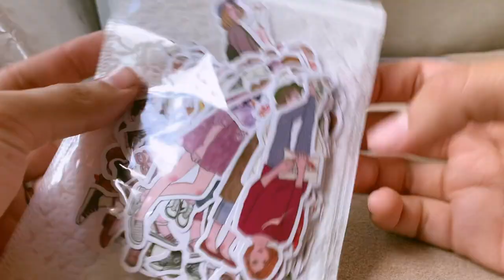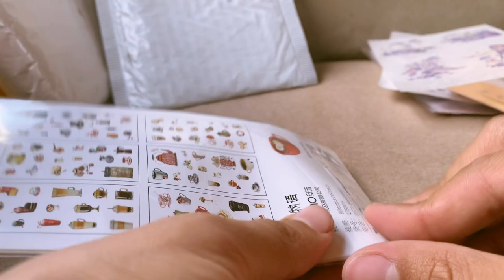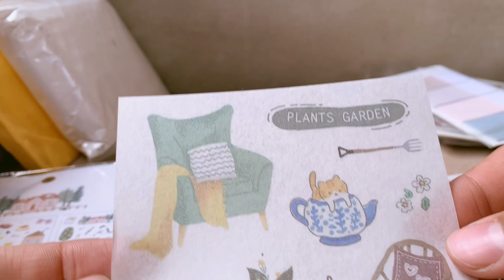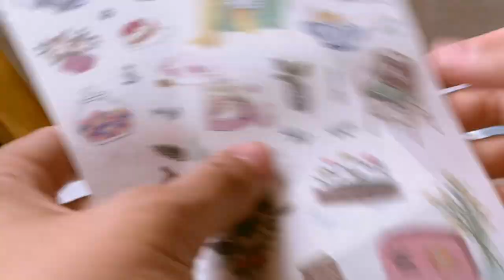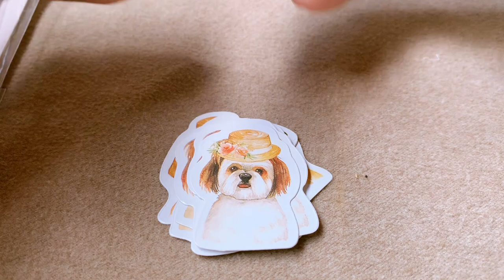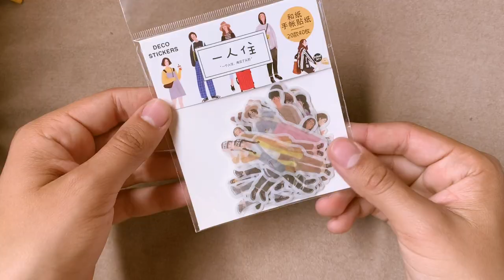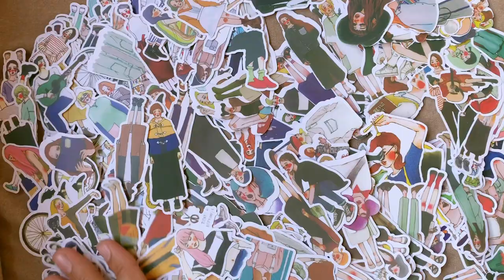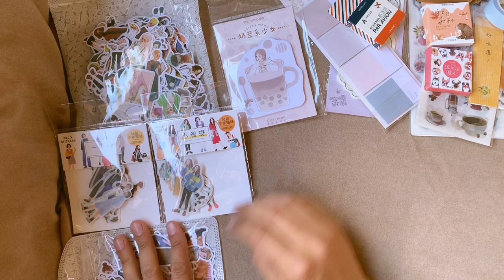AliExpress Stationary Haul (for Journaling & Pen Palling)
People are asking me where I get my cute stationary supplies from so I decided to make a haul video that includes all the links to where I purchased them!

AliExpress has great prices even though it ships all the way from China!  It takes a while to get here, but is so worth it!

LINKS TO STATIONARY:
Package #1:
• Date stamp:
• Yellow people stickers:

Package #2:
• purple people memo sheets / sticky notes:

Package #3:
• Girl stickers (100 piece set):

Package #4:
• Coffee Stickers (6 sheets):

Package #5:
• 4 coloured memo sheets / sticky notes:
• Love Cat Time Together Bullet Journal Decorative Stickers (6 sheets):

Package #6:
• light brown / beige  grid washi tape:
* Pastel blue washi tape:
* Puppy, air mail, and autumn stickers (3 boxes):
* Small people stickers (two 40 packs):
* Brown kawaii milk tea sticky notes / memo sheets:

Package #7:
* People stickers (280 pack):

P.s.  if you are going to buy more things that are not in these links, be sure to watch out for the shipping prices!  I try to find products with low or no shipping costs!

First two songs are produced by Lukrembo.

City Girl
Songs from the album “celestial angels”